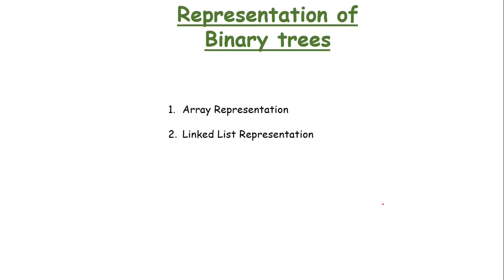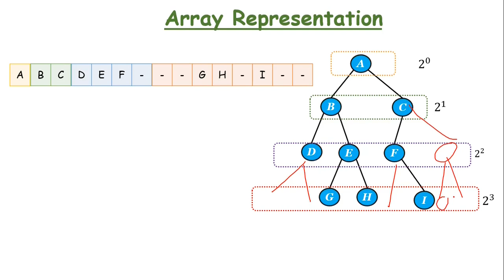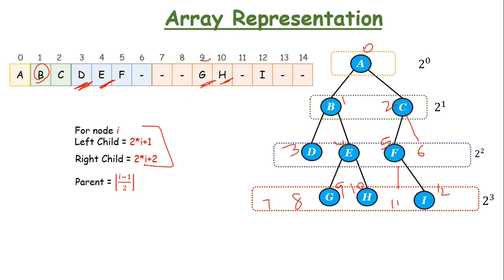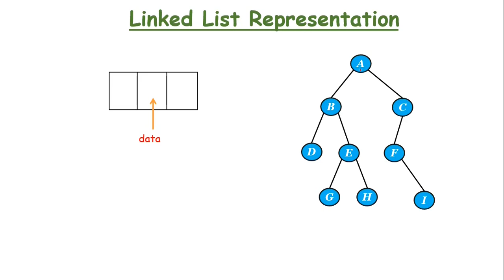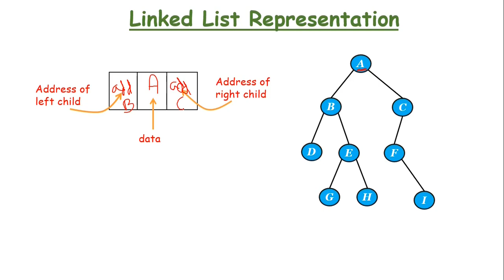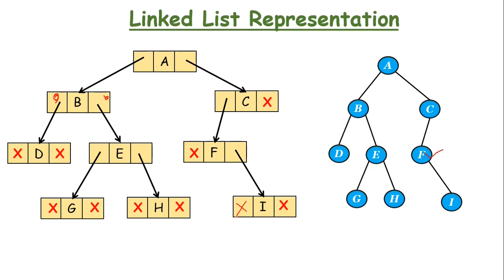Representation of binary trees|Animated Example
In this video we will understand the representation of binary trees in memory.